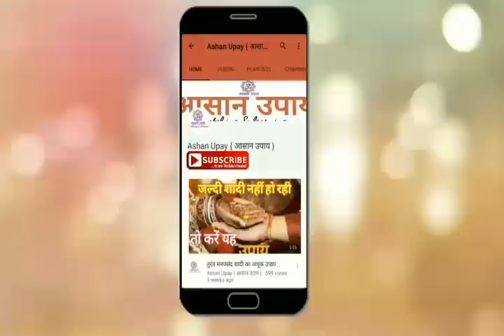शाम की पूजा में भूल से भी कभी न करें ये गलती, वरना पछतायेंगे - मनोकामना कभी नहीं होगी पूरी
नमस्कार दोस्तों,
आसान उपाय चैनल में आपका स्वागत है।

देवी-देवताओं की पूजा करने से हमारी सारी मनोकामनाएं पूरी हो सकती हैं। हम में से ऐसे कई लोग हैं, जो भगवान की पूजा तो करते हैं पर उन्हें मनचाहा फल नहीं मिल पाता। ऐसा इसलिए क्योंकि हम अपनी सुविधानुसार, हमें जैसा सही लगे वैसे ही पूजा कर लेते हैं। लेकिन जिस तरह हर खेल के अलग-अलग नियम होते हैं, उसी तरह पूजा-पाठ करने के भी कुछ नियम होते हैं, जो हमें घर में पूजा करते समय ध्यान में रखने चाहिए। जब हम इन नियमों का पालन करते हैं तभी सही मायनों में हमारी पूजा सफल होती है।
तो चलिए आपको बताते हैं शास्त्रों में बताई गई कुछ ऐसी बातें जिनका ध्यान अगर हम पूजा करते समय रखेंगे तो हमारी धन संबंधी बाधाएं दूर हो सकती हैं और काम में सफलता मिल सकती है।
पान के पत्ते का करें प्रयोग

पूजा में पान के पत्ते के साथ-साथ लौंग, इलायची, गुलकंद आदि भी चढ़ाना चाहिए। अगर आप पूरा बना हुआ पान का पत्ता चढ़ाएंगे तो यह और भी अच्छा रहेगा।
पीले चावल चढ़ाएं

पूजा में पीले चावल चढ़ाना शुभ माना जाता है इसलिए चावल को हल्दी के पानी में डुबोकर पीला कर लें। पूजा के लिए हमेशा अखंडित चावल का ही इस्तेमाल करें।
तेल और घी का दीपक जलाएं

पूजा में घी और तेल दोनों का दीपक जलाना चाहिए क्योंकि यह शुभ माना जाता है।
ध्यान में रखें ये बात

दीपक जलाते समय यह ध्यान रखें कि तेल का दीपक हमेशा अपने बाएं हाथ की ओर और घी का दीपक दाएं हाथ की ओर ही जलाएं।
इनका इस्तेमाल कई बार कर सकते हैं

आपको शायद ये नहीं पता होगा कि गंगाजल, तुलसी के पत्ते, बिल्वपत्र और कमल के फूल का इस्तेमाल पूजा में कभी भी और कई बार किया जा सकता है क्योंकि, ये चारों बासी नहीं माने जाते।
देवी-देवताओं का ध्यान करें

पूजा करने से पहले हमेशा देवी-देवताओं का ध्यान करना चाहिए। उन्हें आसन दें, स्नान करवाएं, धूप-दीप जलाएं, कुमकुम, फूल व प्रसाद चढ़ाएं।
विष्णु भगवान को पीला कपड़ा चढ़ाएं

अगर आप विष्णु भगवान की पूजा कर रहें है तो उन्हें पीले रंग का रेशमी कपड़ा चढ़ाएं। यह शुभ माना जाता है।
इन देवी-देवताओं को इस रंग का कपड़ा चढ़ाएं

अगर आप मां दुर्गा, सूर्य देव व श्रीगणेश की पूजा करें तो उन्हें लाल रंग और शिवजी को सफेद रंग का कपड़ा चढ़ाएं।
इनकी पूजा भी करना है ज़रुरी

पूजा में हमेशा अपने